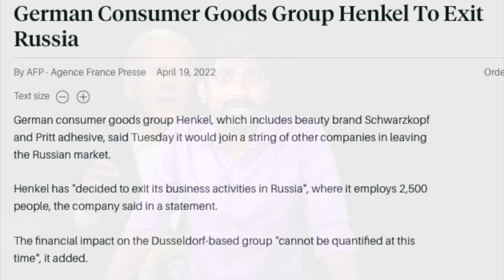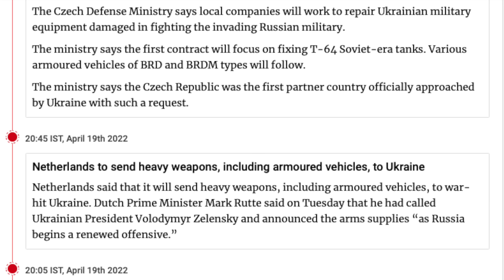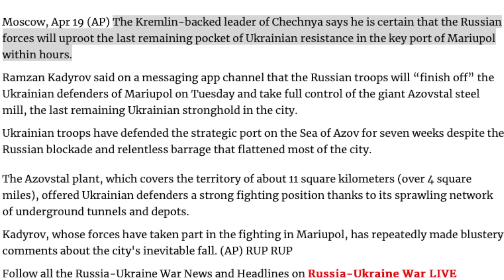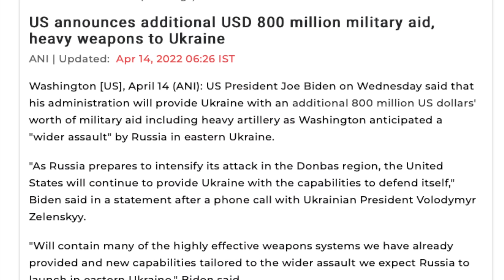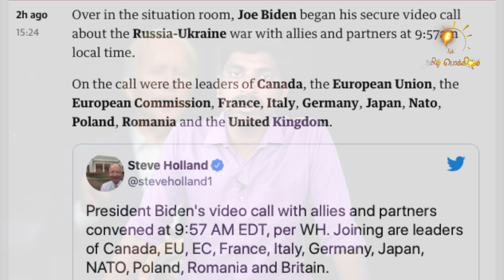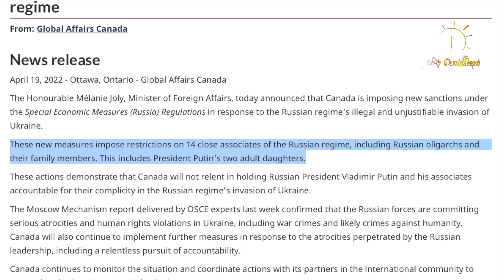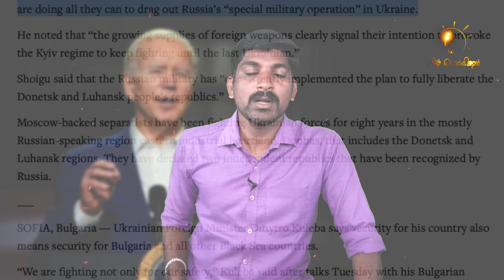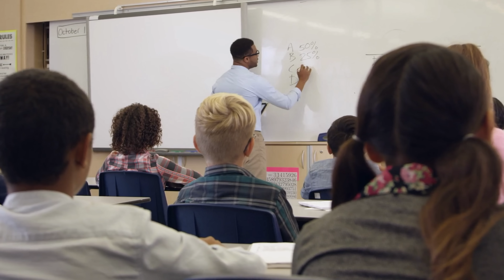Breaking: Phase 2 Extreme | பல இழப்புகள் சில சூழ்ச்சிகள் | Ukraine | Russia | Tamil | Vicky | TP